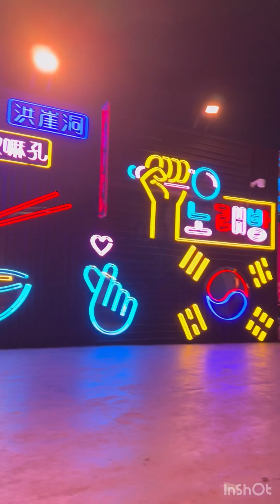Wonderful night at little asia jeddah ksa